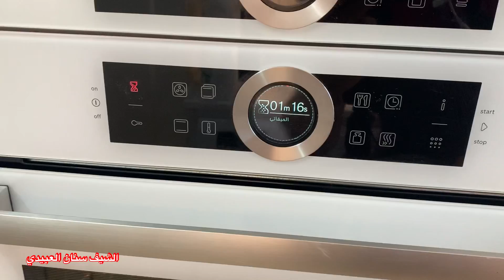معكرونه بالبشميل وصدر الدجاج بأسهل طريقه من الشيف سنان العبيدي Sinan Salih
المكونات
معكرونه تنسلق بماء حار مع الملح 20 دقيقه وقت الاستواء
صدر الدجاج يقطع الى شرائح رفيعه
نضع زيت في الطاوه ( المقلايه ) ننتظره حتى تسخن من ثم نضع الدجاج ويقلى
ومن ثم ثوم مهروس
وملح
فلفل اسود او ابيض
فلفل احمر
زنجبيل
جوزة الطيب
وقليل من عصير حامض الليمون

صلصة البشميل
بصل مقطع ناعم ونقلي مع الزبده
ومن ثم نضيف الطحين او النشاء بحيث يكون كمية الزبده مثل كمية الطحين
ويظاف لها الحليب وملح وفلفل ابيض او اسود وجوزة الطيب قليل من عصير الليمون

ونعملها طبقات
طبقه بشميل وطبقه معكرونه وطبقه دجاج
وفي الاخير نضع جبن الموزريلا
ويجي ان يكون الفرن حار على درجة حراره 260  والوقت 9 الى 10 دقائق والف عافيه

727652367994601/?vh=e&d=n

قناة زوجتي في اليوتيوب اسم القناة نور و سنان Noor & Sinan